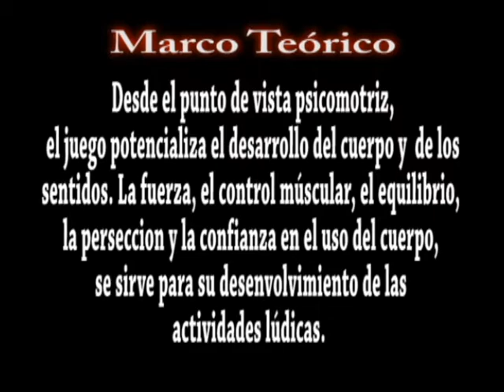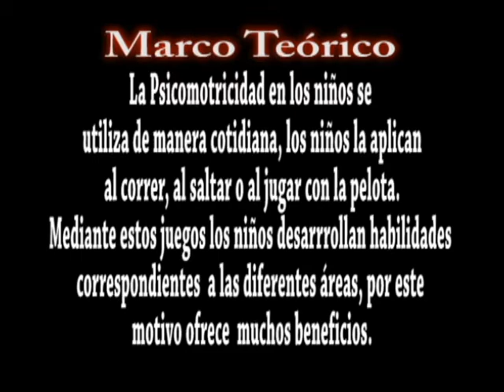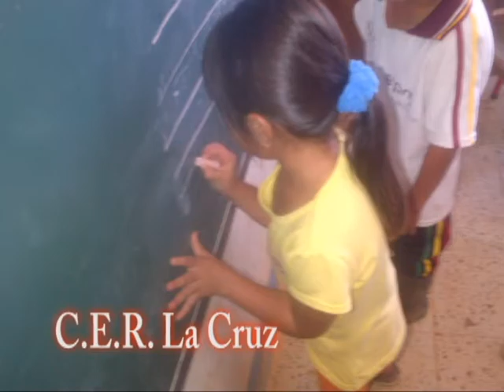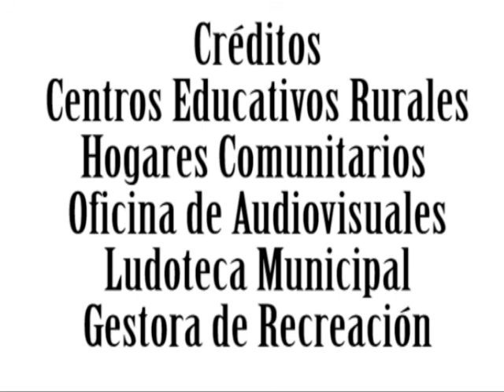PSICOMOTRICIDAD EN GUADALUPE ANTIOQUIA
En este video podrás observar el trabajo psicomotriz que se esta realizando con los niños y niñas de 2 a 8 años en el municipio de Guadalupe Antioquia.